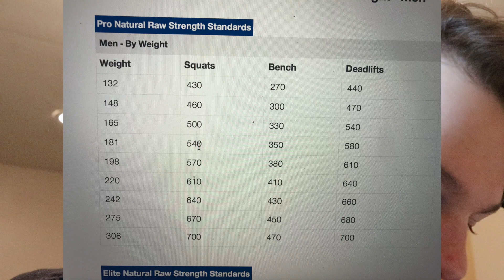Heres Why David Laid isn't on Steroids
article of the powerlifter adding 300lbs to his overall in 9 months